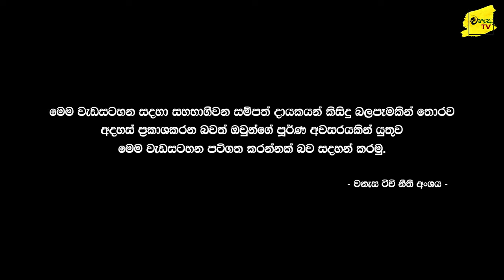සබ්බුව දුන් කොට්යන් කරමතින් ගෙනා යකෙකුටවත් බය නැති කමාන්ඩෝ බණ්ඩාර කියන කතාව | WANESA TV